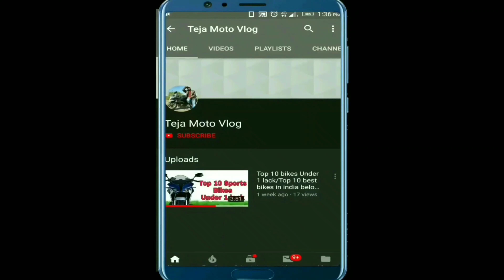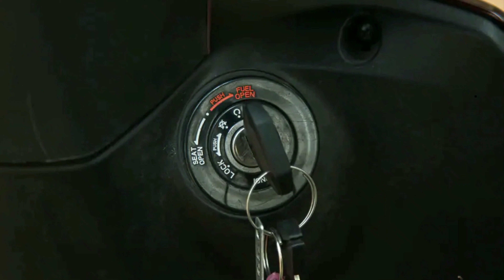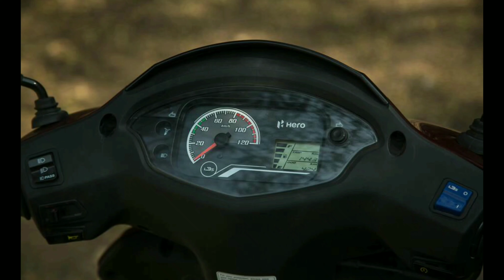Hero Destiny 125 BS6 2020 Price And Full Details In Telugu||Teja MotoVlog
1.Motul chain cleaner I use
2.Motul semi synthetic engine oil
3.Motul Fully synthetic engine oil
4.Rust cleaner wd 40
5.Engine oil flush I use
6.Chain cleaning brush I use
7.Power bank I use
8.Blind Spot mirrors I use
9.Camping tent I use;
10.Trypod I use
11.Action Camera
12.Tank bag I use
13.No Back pain seat cover I use
14.Riding boots I use
15.bike charger I use
16.Riding jocket I use
17.Helmet I use
18.Saddle bags I use
19.Budget Actuion camera 2
20.Gorilla pod I use
21.Mic I use